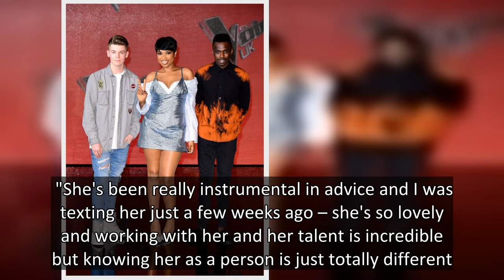The Voice's Jamie Miller shares rare insight into bond with Jennifer Hudson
Jamie Miller wowed the nation with his impressive vocals when he appeared on The Voice UK back in 2017 after performing James Bay's song Let It Go.  Over the course of his time on the show, Jamie, 24, left the judges stunned on a weekly basis as he continued to progress through the ITV talent competition.  After impressing the judges and fans, Jamie made it through to the grand final w he performed Justin Bieber's mega-hit, What Do You Mean.  Now, six years after his stint, Jamie has exclusivel